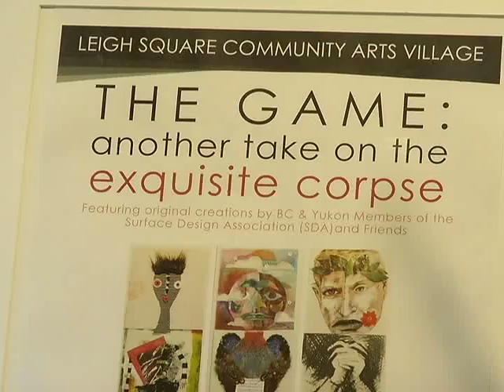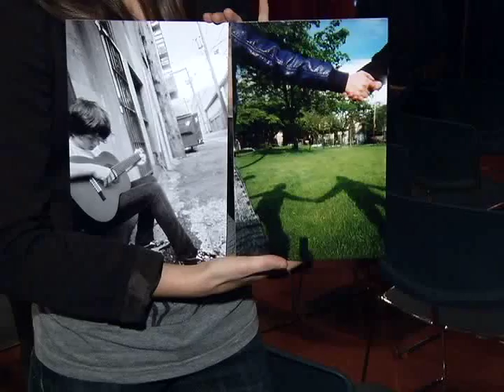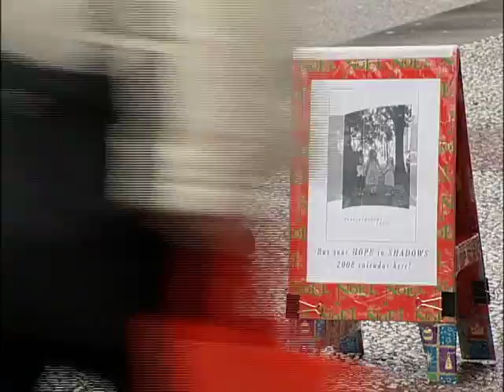Port Coquitlam Leigh Square on The Express Oct. 7, 2010 part 1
Johanna Ward interviews Catherine Nicholls, Member of the Surface Design Association; and Judy Johnson, President of Friends of Leigh Square Society.
Erin Shaw profiles the Richmond Food Bank Volunteers.
Bianca Solterbeck profiles Hope In Shadows.